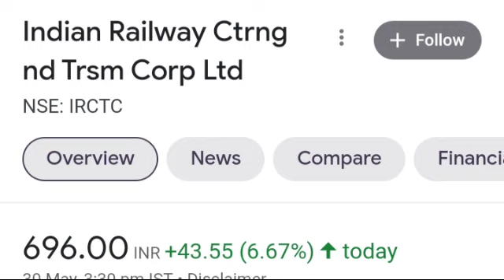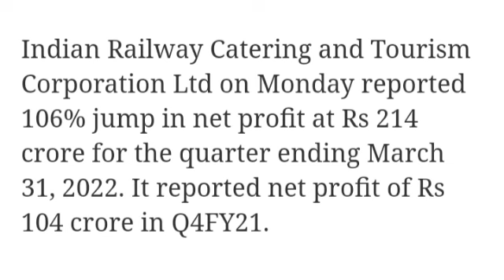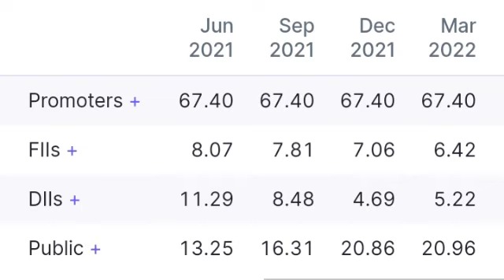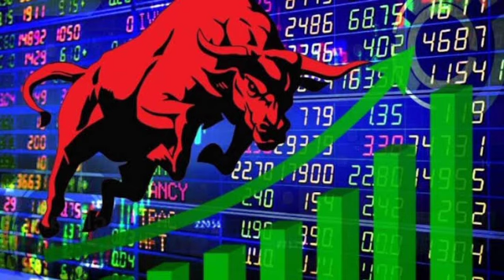IRCTC Q4 Results। IRCTC Share latest news। IRCTC Share price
IRCTC Share Quarter 4 Results
IRCTC Share net profits in Q4
Irctc share latest updates